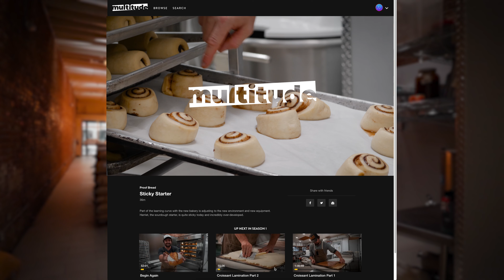Watch on Multitude | Proof Bread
We've partnered with a few other local video creators to offer a collaborative take on independent content. Don't worry, videos will still be posted here on YouTube as always but for a more premium experience, enjoy the benefits of the episodes we post on Multitude. You get some bonus content, earlier access, no ads, and it helps us as we continue producing more videos as much as possible.